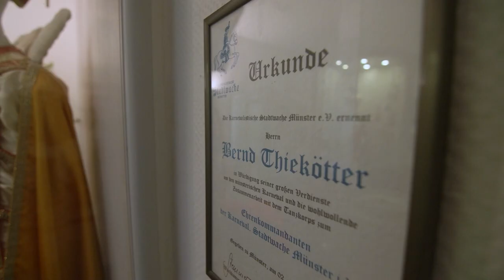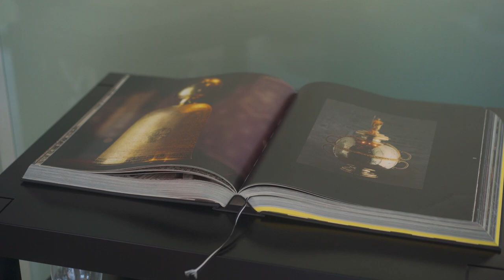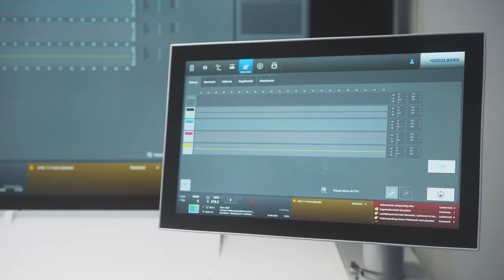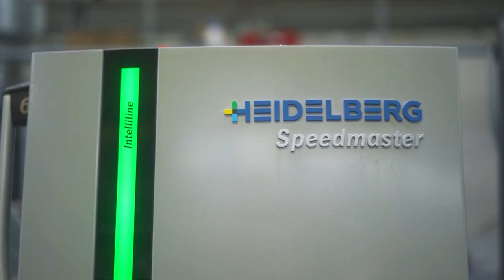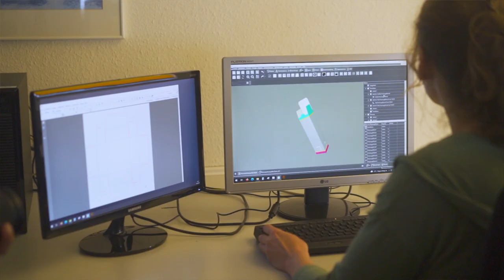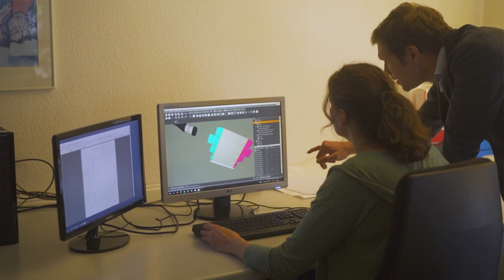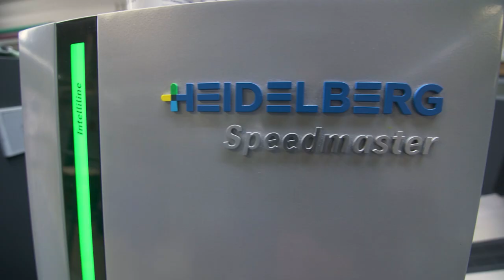How Thiekötter Druck improves speed and flexibility with Heidelberg Technology | Speedmaster XL 75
The family business Thiekötter Druck in Münster specializes in small to medium sized runs. They print in all three areas, i.e. label, packaging and commercial printing. Heidelberg technologies enable them to achieve higher productivity and more flexibility when it comes to individual customer requirements, for example with faster job changes and simpler operator systems.

Speedmaster SM 52-5-L
Inpress Control

▬ Chapters▬▬▬▬▬▬▬▬▬▬▬▬
00:00 Intro
00:08 Anja and Daniel Thiekötter present their family business: Thiekötter Druck
00:48 Specialization of Thiekötter Druck
01:56 Customer support - young entrepreneur support from Heidelberg
03:03 Heidelberg machines at Thiekötter Druck
04:20 Speedmaster XL 75 - Inpress Control
05:23 Color Assistant
06:09 Improved set-up times
06:42 Prinect Package Designer
07:52 Trend towards packaging printing
08:49 Sustainability and recycling
09:56 Speed and flexibility

▬ family business Thiekötter Druck  ▬▬▬▬▬▬▬▬▬▬▬▬
This classic family business in Münster is runned in fifth generation by the siblings Anja and Daniel Thiekötter. They have a wide range of products and operate label, packaging, and commercial printing. They specialize in small to medium-sized runs.

▬ higher productivity thanks to improved set-up times   ▬▬▬▬▬▬▬▬▬▬▬▬
In times where offset printing is competing with digital printing, Heidelberg technology supports the company with shorter set-up times what improves productivity and increases the economic success. Thiekötter Druck could produce with higher speed and flexibility thanks to Heidelberg technologs.

▬ Color Assistant  ▬▬▬▬▬▬▬▬▬▬▬▬
The big advantage of the color assistant is that the Heidelberg machine itself learns the color characteristics automatically, which brings several benefits for the company.

▬ Sustainability and recycling  ▬▬▬▬▬▬▬▬▬▬▬▬
The sustainability and recyclability of products is becoming an important issue for more and more customers. Thiekötter Druck puts great emphasis on sustainable production e.p. with chemical-free plates and the use of sustainable products like mineral oil-free inks.

► General info on Thiekötter Druck
► Speedmaster XL 75 – Inpress Control
► Color Assistant
► Prinect Package Designer
► Sustainability and recycling